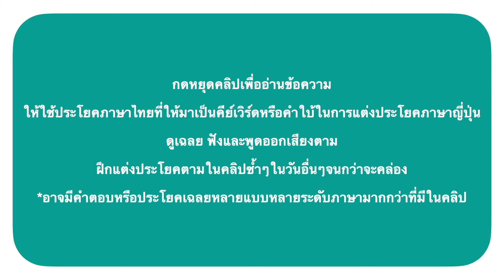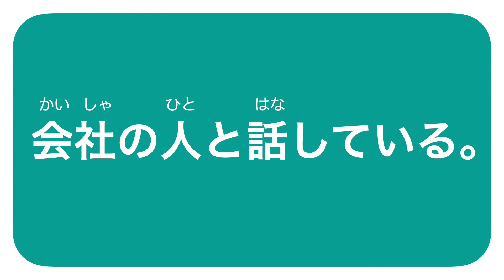ฝึกแต่งประโยค โดยใช้ Flashcards EP5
ร่วมเป็นผู้สนับสนุนช่องนี้ได้โดยผ่านพร้อมเพย์ที่ 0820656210 หรือกดสมัครสมาชิก↓↓↓

กำลังคุยกับเพื่อน
กำลังคุยกับญาติ
กำลังคุยกับน้องชาย
กำลังคุยกับน้องสาว
กำลังคุยกับคนที่บริษัท

ฝึกแต่งประโยค ฝึกคิด ฝึกพูด ทาย วลี ประโยคสั้นๆ ภาษาญี่ปุ่น